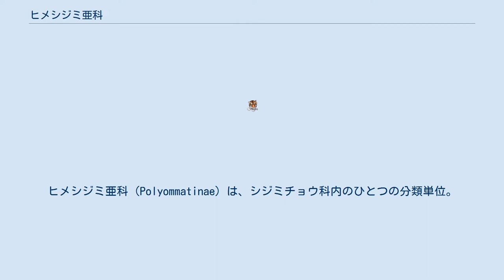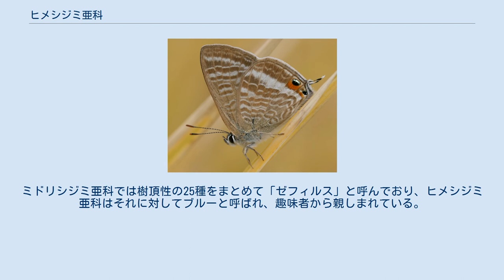ヒメシジミ亜科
ヒメシジミ亜科（Polyommatinae）は、シジミチョウ科内のひとつの分類単位。
日本産シジミチョウの約半分はこの亜科に含まれる。
 成虫はいっぱんに翅が横に長く、草原や市街地などを主要な棲みかとし、草間をちらちら飛び、訪花以外にもよくとまる。
翅の模様は表と裏で違う。
雄の翅表は構造色を示すが顕著ではない。
尾状突起を持つ種はあまりいない。
翅以外の体の形状は他のシジミチョウと大きく変わらず、触角も黒と白のしま模様である。
幼虫は小判形をしており、主に草本や花卉を食べ、木には付かない。
クロシジミのようにアリに養育される種もある。
 幼虫で越冬する種が多数だが、卵で越冬するヒメシジミ、蛹で越冬するトラフシジミなどもいる。
南西諸島に産する種では越冬態不定・周年発生するものもある。
 シジミチョウ科は他にいくつかの亜科に分けられるが、日本ではゴイシシジミ・ベニシジミ・ウラギンシジミの3種を除きミドリシジミ亜科かヒメシジミ亜科に分けられる。
 ヒメシジミ亜科は日本に39種生息する。
ミドリシジミ亜科では樹頂性の25種をまとめて「ゼフィルス」と呼んでおり、ヒメシジミ亜科はそれに対してブルーと呼ばれ、趣味者から親しまれている。
 ヒメシジミ亜科は、次の4つの族に分類される。
 ほとんどの属と種はPolyommatini（ヒメシジミ族）に含まれる。